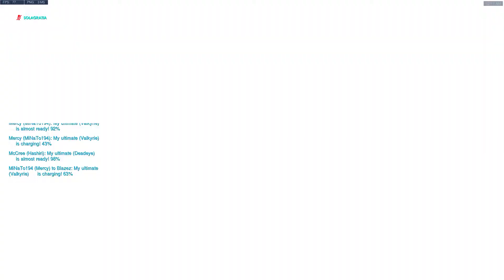Platinum Nepal Zen (20-4)